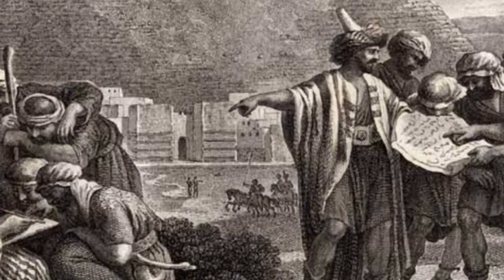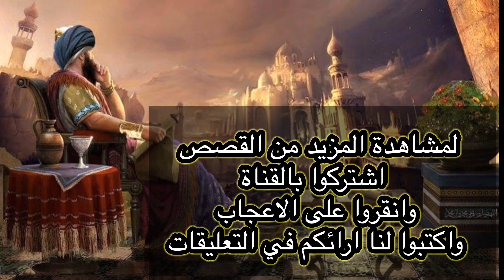التهجير القسري في الخلافة الاموية .. طرد العراقيين من المدينة المنورة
قصة غفل عنها الكثير من المؤرخين وهي تجسد جزء من معاناة اهل العراق بداية حكم الدولة_الاموية وتتطرق لقرار الخليفة الاموي الوليد بن عبدالملك بتهجير العراقيين من المدينة المنورة في العام 94 هجرية والذي نفذه انذاك واليه على المدينة المنورة عثمان بن حيان
كل ذلك من
الحجاج بن يوسف
يا اهل العراق اهل الشقاق والنفاق
الوليد بن عبد الملك
البصرة
عمر بن الخطاب
اهل النفاق والشقاق
عبد الله بن الزبير بن العوام
مصعب بن الزبير
عبد الملك بن مروان
تاريخ الطبري
بني امية
تهجير
جمجمة العرب
الشام